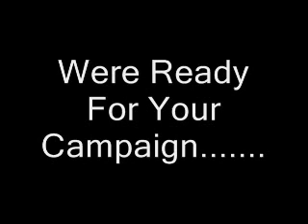Adidas Spots Shoes Ad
When I saw these Adidas Shoes, I knew my sneaker-loving "sole" sisters out there would want to see them as well. " Impossible Is Nothing. - Doc Hollywood Media